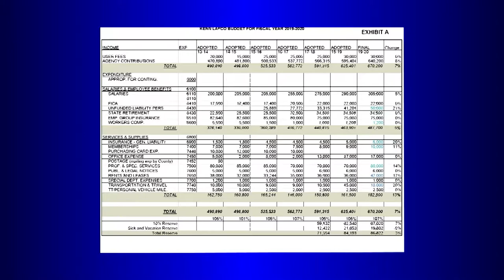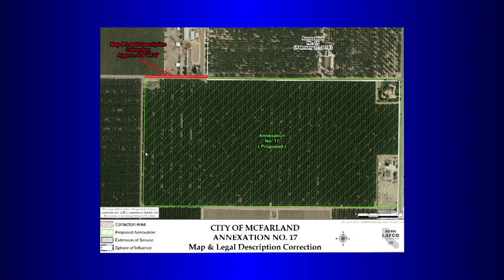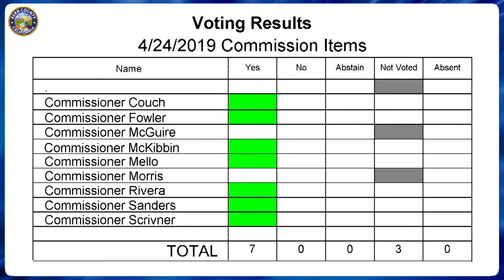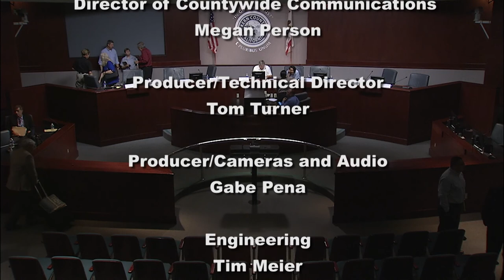Kern County Local Area Formation Commission (LAFCo) April 24, 2019